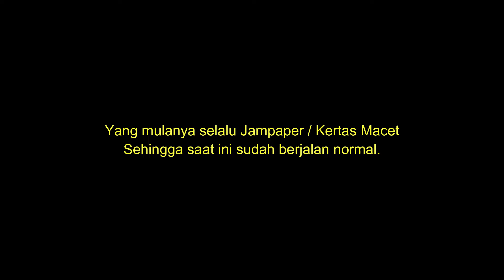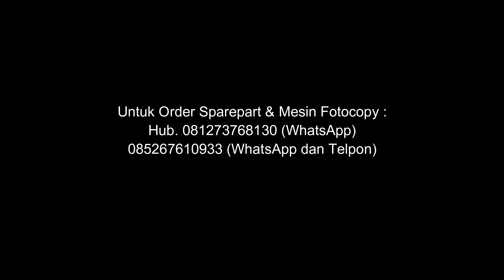Apa Kata Pak Nyoman ? Kain Pemanas Kyocera M2040 / M2540 - TOP MARKOTOP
Untuk pemula pengguna mesin kyocera M2040dn atau M2540dn terkadang kesulitan saat membedakan kain pemanas kyocera m2040. Perlu diketahui penggunaan kain yang kurang tepat dapat menyebabkan mesin selalu jampaper. sehingga akan menghambat kerjaan nantinya. kain akan diperlukan sewaktu-waktu jadi bisa distok agar nantinya tidak kewalahan saat mesin mulai mengalami jampaper yang disebabkan kain rusak. Jika teman-teman membutuhkan kain yang baik silahkan hub.saya untuk pemesanan.